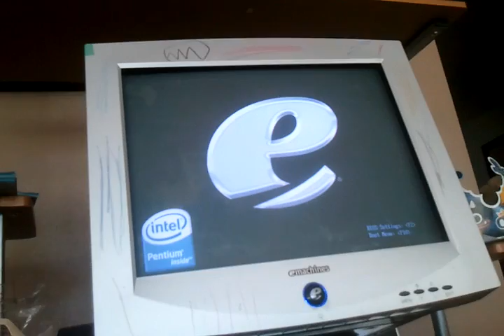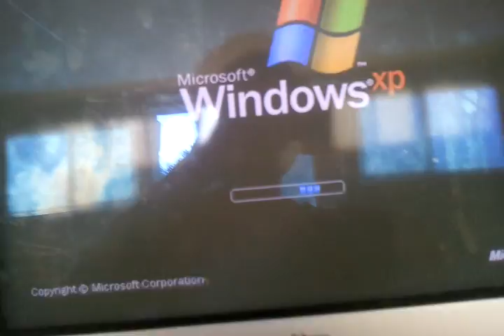Episode 8 Mr.Bunny and his pal Rudolph play outside